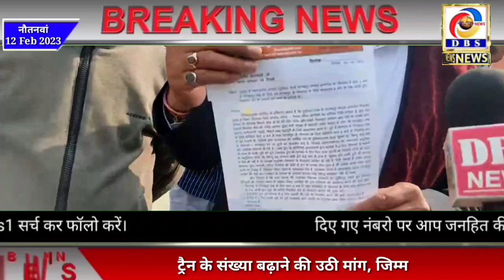नौतनवां स्टेशन पर ट्रैनो के संख्या बढ़ाने की उठी मांग, जिम्मेदार तोड़ेंगे चूप्पी?